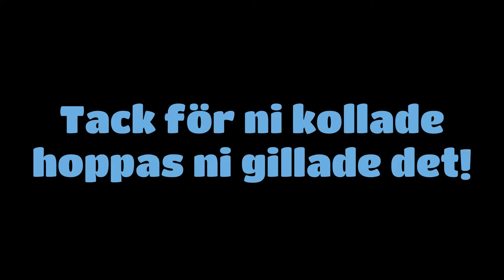Spelar Fallguys Med pysen5. (Rage) - Svenska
Tjena detta är en fall guys video med Pysen
Denna Videon Va jätte rolig